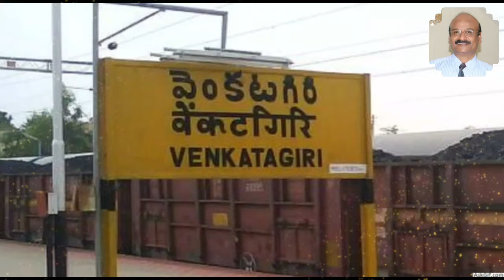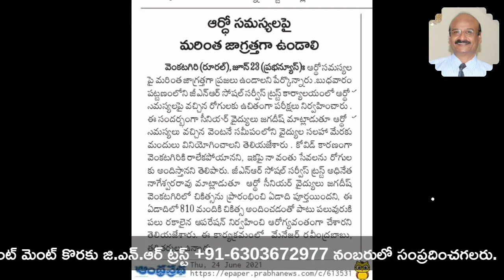GNR సోషల్ సర్వీస్ ట్రస్ట్ అధ్వర్యంలో నెల్లూరు జిల్లా వెంకటగిరిలో డా.గుడారు జగదీష్ ఉచిత వైద్య శిబిరం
తిరుపతిలోని తిరుమల తిరుపతి దేవస్థానం బర్డ్ ఆసుపత్రి డైరెక్టర్ గా పదవీ విరమణ చేసిన తర్వాత డా. గుడారు జగదీష్ నెల్లూరు జిల్లాలోని వెంకటగిరిని దత్తత తీసుకుని ఉచిత ఆర్థోపెడిక్ సేవలను కొనసాగిస్తున్నారు.

వెంకటగిరి మరియు చుట్టుపక్కల గ్రామాల ప్రజలు ప్రధానంగా చేనేత కార్మికులు. వారి దైనందిన జీవనంలో మగ్గం పై ఎక్కువ సమయం గడుపుతూ ఉంటారు. వారి సామాజిక ఆర్థిక స్థితి చాలా దయనీయంగా ఉంటుంది. ఒక మంచి ఆర్థో నిపుణిని సంప్రదించడం ఇక్కడి ప్రజలకు చాలా వ్యయ ప్రయాసలతో కూడుకున్న పని. సరైన ఆర్థోపెడిక్ చికిత్సా సౌకర్యాలు లేక పోవడం వలన చిన్న పిల్లల నుండి వృద్ధుల వరకు ఎన్నో రకాల ఆర్థోపెడిక్ సమస్యలతో బాధపడుతున్నారు.

డాక్టర్ గుడారు జగదీష్ వెంకటగిరిని ప్రతి నెలా నాలుగు సార్లు సందర్శిస్తున్నారు. ప్రతి సందర్శనలో 50 మందికి పైగా రోగులను పరీక్షిస్తున్నారు. ఆర్థోపెడిక్ శస్త్రచికిత్స అవసరమయ్యే రోగులకు ఆరోగ్యశ్రీ కింద పూర్తి ఉచితంగా శస్త్ర చికిత్సలు నిర్వహిస్తున్నారు.

జి.ఎన్.ఆర్ సోషల్ సర్వీస్ ట్రస్ట్ ఆధ్వర్యంలో గంగోడు నాగేశ్వర రావు గత సంవత్సరం కాలంగా నిర్వహిస్తున్న ఈ ఉచిత వైద్య శిబిరం లో ఇప్పటి వరకు 810 మందికి పైగా రోగులు వెంకటగిరిలో చికిత్స పొందారు. ఇంకా చాలా మంది డాక్టర్ గుడారు జగదీష్ గారి సేవలను పొందడానికి వేచి ఉన్నారు. వీరిలో ఎక్కువమంది పుట్టుకతో వచ్చే అంగ వైకల్యం, సెరిబ్రల్ పాల్సీ, వివిధ రకాలైన కీళ్ళ ఆస్టియో ఆర్థ్రోసిస్, వెన్నెముక సమస్యలు మరియు ప్రమాదాల వలన ఏర్పడే గాయాలతో బాధపడుతున్నారు.

ఈ నెల 23 తేదీ నిర్వహించిన ఈ వైద్య శిబిరంలో 47 మందికి వైద్య సేవలను అందించారు. వెంకటగిరిలో నిర్వహిస్తున్న ఈ వైద్య శిబిరానికి నెల్లూరు జిల్లా నలుమూలల నుండి రోగులు వచ్చి చికిత్స పొందుతున్నారు.

వెంకటగిరిలో నిర్వహిస్తున్న ఈ వైద్య శిబిరంలో పాల్గొనదలచిన వారు జి.ఎన్.ఆర్ సోషల్ సర్వీస్ ట్రస్ట్ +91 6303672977 నంబరు లో సంప్రదించి వివరాలు నమోదు చేసుకొనగలరు.